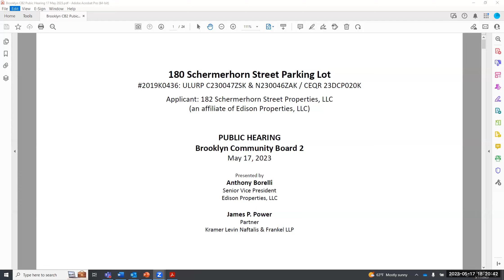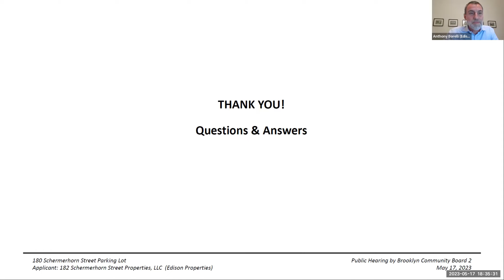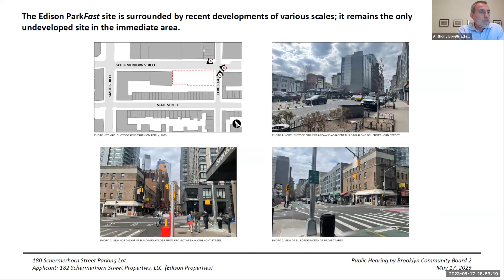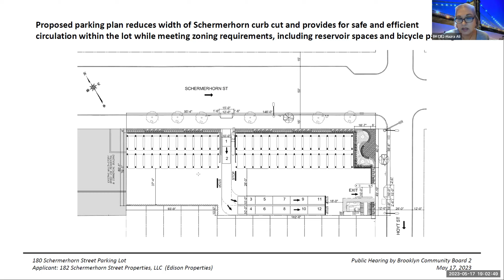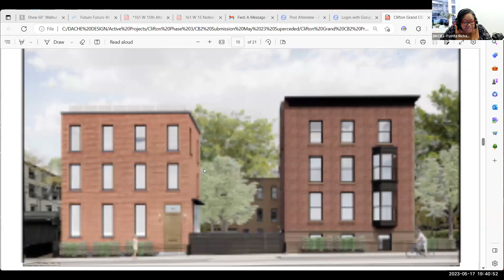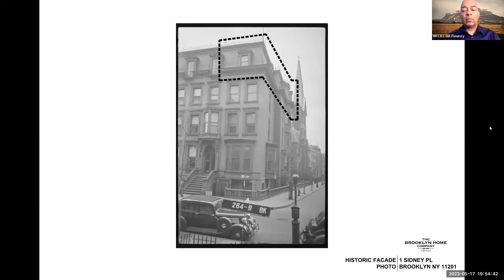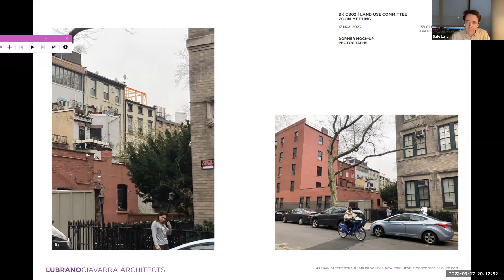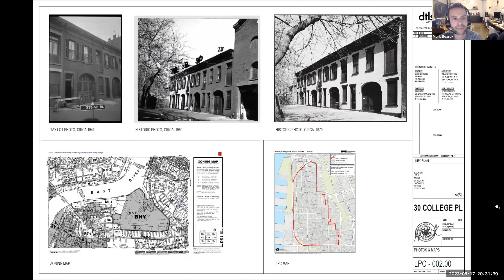2023.05.17 - BKCB2 ULURP Public Hearing + Land Use Committee Meeting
Brooklyn Community Board 2 (BKCB2)
ULURP Public Hearings
Wednesday, May 17, 2023 // 6:00pm
remote via Zoom

00:00:00 - Welcome & Introductions

00:01:46 - PRESENTATION: 180 Schermerhorn Parking Lot
# 2019K0436 - ULURP C230047ZSK & N230046ZAK / CEQR 23DCP020K
00:17:26 - Public Comments

00:35:56 - Adjourn

00:37:18 - Welcome & Opening Business

COMMITTEE DELIBERATION:
00:38:20 - 180 Schermerhorn Parking Lot

CERTIFICATE OF APPROPRIATENESS APPLICATION
For Recommendation to the Landmarks Preservation Commission:

01:17:09 - 302 Grand/50 Clifton - Clinton Hill
01:19:48 - Committee Deliberation

01:31:10 - 1 Sidney Place - Brooklyn Heights
01:34:00 - Committee Deliberation

01:46:50 - 158 Clinton St - Brooklyn Heights
01:55:00 - Committee Deliberation

01:59:43 - 30 College Place - Brooklyn Heights
02:09:46 - Committee Deliberation

02:27:24 - Chair's Report
02:28:57 - Other Committee Business
02:39:08 - Adjourn